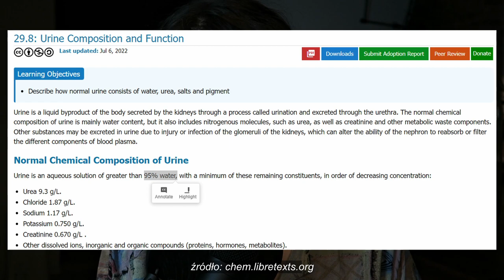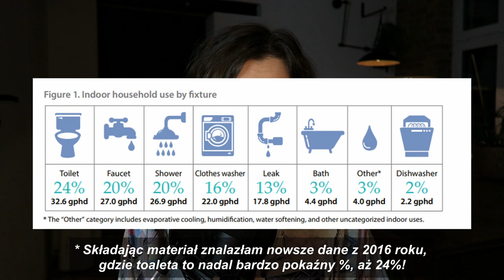Sikanie pod prysznicem - czy warto? Korzyści, wady i zalety. Jak sikać pod prysznicem?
00:00 Zanim wyłączysz
00:44 Czym jest mocz?
1:12 Skład moczu
1:23 Mocznik
1:55 Czy mocz jest sterylny?
2:13 Czy sikanie pod prysznicem jest bezpieczne?
2:34 Sikanie pod prysznicem a brodzik
3:38 Czy warto sikać pod prysznicem?
4:12 Ile wody można zaoszczędzić sikając pod prysznicem?
4:54 Ile wody na jedno spłukanie toalety?
6:12 Jak sikać pod prysznicem?
6:49 Sikanie pod prysznicem a MDM
7:19 Zakończenie